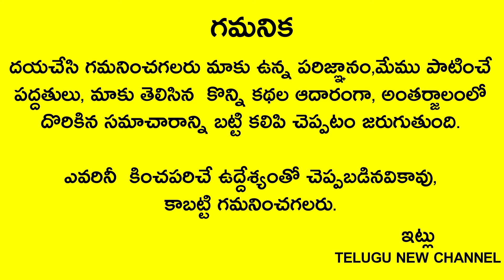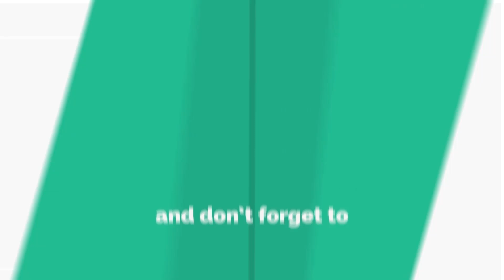బయటకి వెళ్ళేటప్పుడు కుక్క ఎదురైతే ఏం జరుగుతుందో తెలిస్తే షాక్ అవుతారు ఎవ్వరూ చెప్పని నిజం